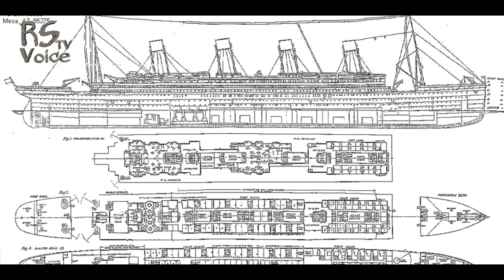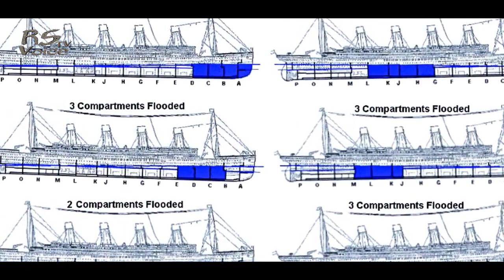বরফের ধাক্কায় নয়,টাইটানিক ডোবার আগে সেখানে যা ঘটেছিল-ভয়ংকর অভিশাপে ডুবেছিল টাইটানিক-Story of Titanic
বরফের ধাক্কায় নয়, টাইটানিক ডোবার আগে সেখানে যা ঘটেছিল-ভয়ংকর অভিশাপে ডুবেছিল টাইটানিক-Story of Titanic... (বিস্তারিত জানতে সম্পূর্ণ ভিডিওটি দেখুন 😊)

সংক্ষেপে/হাইলাইটসঃ
বিশ শতকের গোড়ার দিকের ঘটনা। নতুন একটি জাহাজ নিয়ে সারা পৃথিবীতে তখন হইছই। জাহাজটি এতই বড় ও মজবুত যে এর নির্মাতারা ভবিষ্যতবাণী করেছিলেন স্বয়ং ঈশ্বরও এই জাহাজকে ডুবাতে পারবেন না! সমুদ্রে একটি পাটকাঠি ডুবে যাবে তবুও এই জাহাজ ডুববে না! জাহাজটির নাম টাইটানিক।
অথচ সবার ধারণা ভুল প্রমান করে ১৯১২ সালের ১৪ এপ্রিল রাত ১১ টা ৪৫ মিনিটে উত্তর আটলান্টিক সমুদ্রের ডুবন্ত একটি আইসবার্গের সাথে ধাক্কা লেগে সমুদ্রের নীল জলে তলিয়ে যায় এই টাইটানিক। তাও আবার প্রথম যাত্রাতেই! দুর্ঘটনায় মৃত্যু ঘটে ১,৫১৩ জন যাত্রীর। ভাগ্যবান ৬৮৭ জন যাত্রীর জীবন বাঁচলেও পরবর্তী জীবনে তাদের বয়ে বেড়াতে হয়েছে এই দু:স্বপ্ন।

দীর্ঘ ৭৩ বছর পর ১৯৮৫ সালে যন্ত্রচালিত অনুসন্ধান শুরু করে একদল বিজ্ঞানী। যেই স্থানটিতে টাইটানিক জাহাজটি ডুবেছিল সেই স্থানের ১৩,০০০ মিটার পানির নিচে সন্ধান পান টাইটানিকের ধ্বংসাবশেষের। রবার্ট বালার্ড নামক ফরাসি এই বিজ্ঞানীর ছোটবেলা থেকেই ইচ্ছে ছিল টাইটানিককে খুঁজে বের করবেন। বড়ো হয়ে তিনি সেই কাজেই নামলেন। সন্ধান পেলেও এর রহস্য উদঘাটন করা সম্ভব হয় নি। কিংবদন্তীর টাইটানিক জাহাজ ডুবি বিষয়ে ইংরেজ কবি শেলি তার ওজিম্যানডিয়াস কবিতায় মত প্রকাশ করেছেন এভাবে - "সমুদ্রের নীচে বালি, পলি, আর প্রবালের মৃতদেহের পাশে ছড়িয়ে আছে বিংশ শতাব্দীর বিজ্ঞান ও প্রকৃতির অহমিকার শেষ চিহ্ন।"